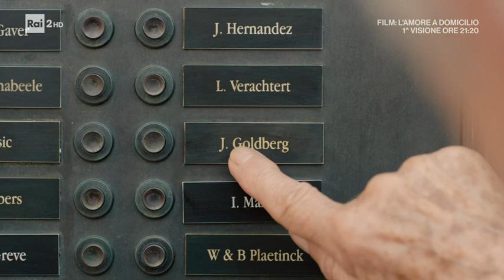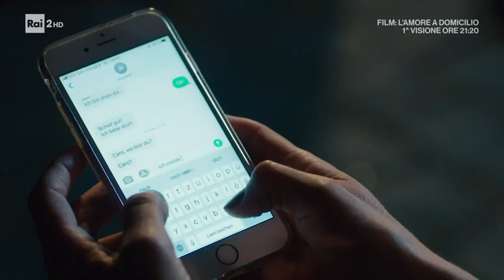Un'Estate ad Anversa - Film completo 2021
Film completo del 2021 diretto da Ulricke Hamacher.
Genere Sentimentale.
Produzione Germania.
Carolina Werninger ha un sogno che cerca di perseguire: fondare un nuovo marchio di moda assieme all'amico Johann Kopsted. Messasi in viaggio per Anversa al fine di fare conoscenza con Judith, amica d'infanzia della nonna Magda Oberstedt, scomparsa da diverso tempo. In Belgio Carolina ha modo di conoscere anche Mathis van Anderlecht, il quale le sconvolge la vita in ambito sentimentale...

                                                                    CAST

Carolina Werninger                  Maike Johanna Reuter
Magda Oberstedt                                 Nicole Heesters
Johann Kopstedt                                      Helgi Schmid
Mathis van Anderlecht                          Dries de Sutter
Tessa van de Berg                         Rebecca Immanuel
Marc Aurich                                                Walter Sittler
Yasmin Mahdi                                Haley Louise Jones
Hanna                                                   Vera Van Dooren
Camille                                              Viviane de Muynck
Shammes                                                  Marc Lauwrys
Lea                                                          Pamela Ghislain
Helene                                                            Maloe Gees